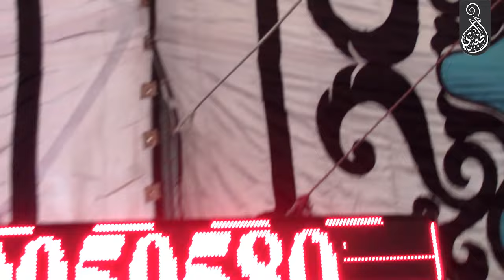الشيخ طه النعمانى | آل عمران عزاء حرم الأستاذ فاروق البيلى | بهوت - نبروة 19-11-2021